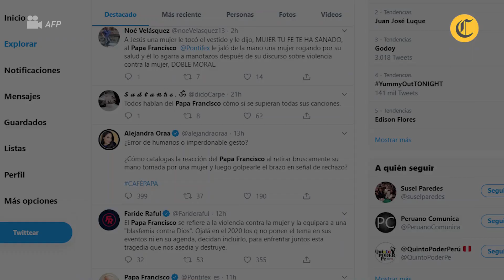El papa Francisco se disculpa: “Muchas veces perdemos la paciencia”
¡Mea culpa! “Muchas veces perdemos la paciencia, también yo. Pido perdón por el mal ejemplo”, señaló el papa Francisco desde la ventana del palacio apostólico. El Sumo Pontífice, también condenó con firmeza la violencia y las ofensas que sufren las mujeres.